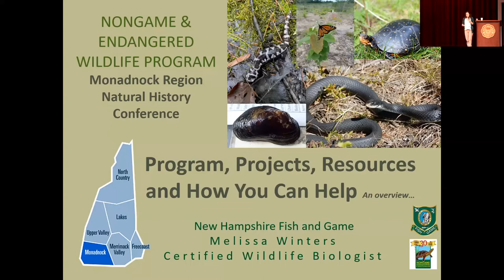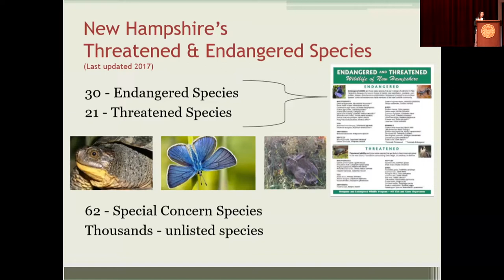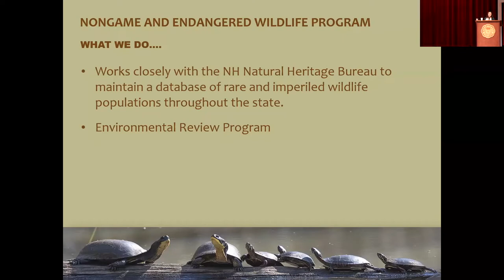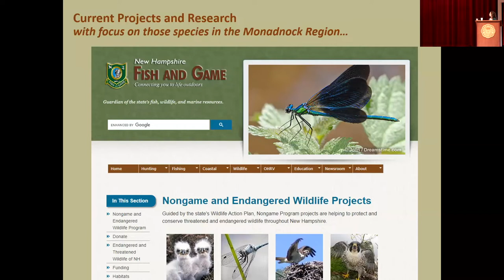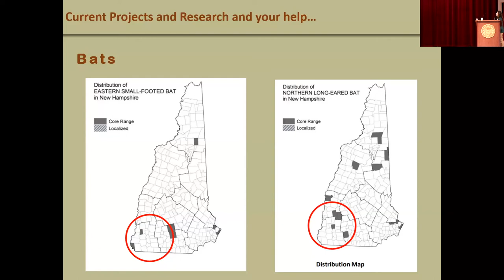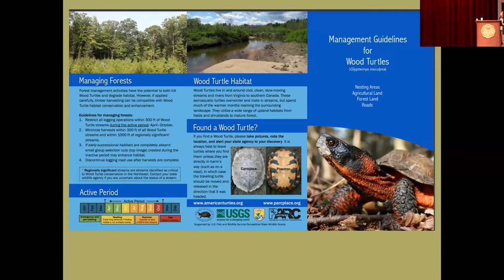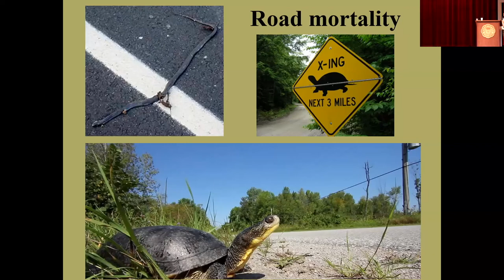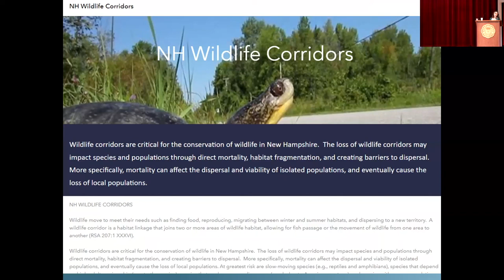MRNHC 2022: Melissa Winters — NH Fish and Game's Nongame & Endangered Wildlife Program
Did you know that New Hampshire Fish and Game’s Nongame and Endangered Wildlife Program works to protect over 400 species of mammals, birds, reptiles, and amphibians, as well as thousands of insects and other invertebrates? In this talk, Melissa Winters introduces the program and some of their key partners, as well as current research and project highlights, and ways that you can help.

This presentation was part of the Wildlife I session at the Monadnock Region Natural History Conference on November 12, 2022.

The Monadnock Region Natural History Conference was brought to you by the Harris Center for Conservation Education, Keene State College, Antioch University New England, Franklin Pierce University, the UNH Cooperative Extension, Distant Hill Gardens & Nature Trail, the New Hampshire Association of Conservation Commissions, and the Historical Society of Cheshire County, with support from the Bailey Charitable Foundation.

More information — including full abstracts and speaker bios for each presentation — is available